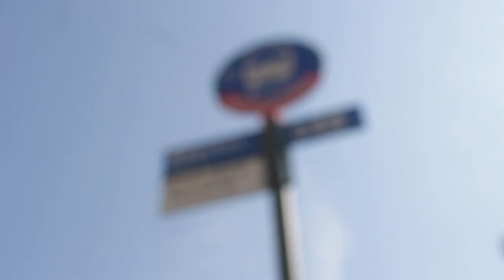Rasheen Universal Allah builds on Bloods coming to the Parliament in 1999 Archive Review